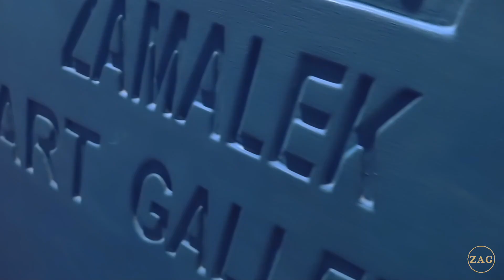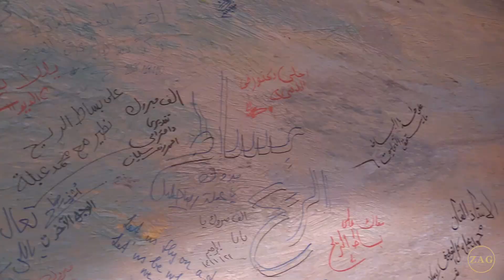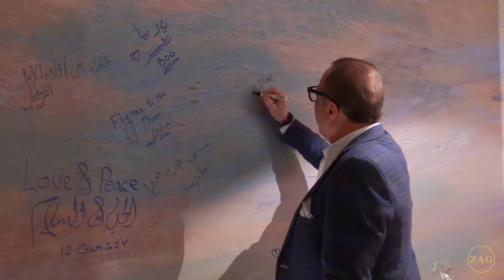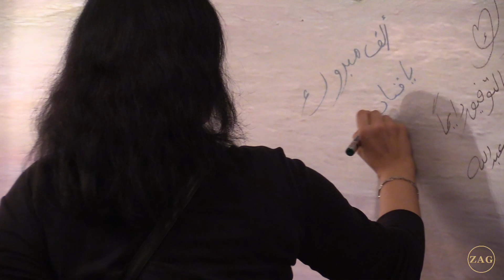MOHAMED ABLA - " THE MAGIC CARPET" (2024)